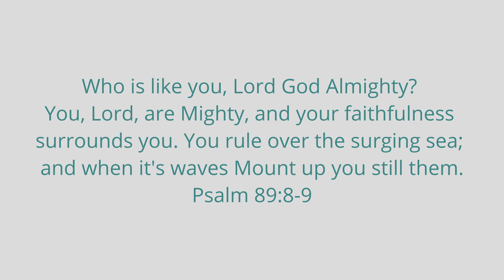Ocean "Sea Breeze" Deer and Seagulls || Oil Painting Time-Lapse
Witness the process of color blending and the birth of my latest oil painting, "Sea Breeze." Join me on a breathtaking hike along the Oregon Coast in the vibrant spring season, where Lupin flowers grace the hillsides. Immerse yourself in the therapeutic ambiance of crashing waves and the melodious calls of seagulls soaring above. Amidst this coastal symphony, a majestic black-tail buck finds solace amidst the lush greenery, immortalized on canvas.

You rock!

Support Me and shop Wildlife Art on my website 🥳